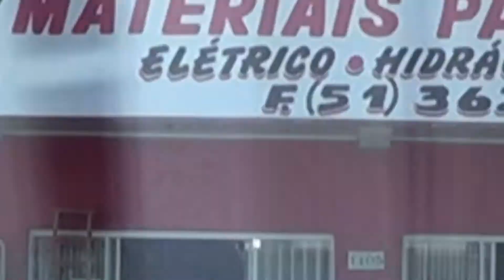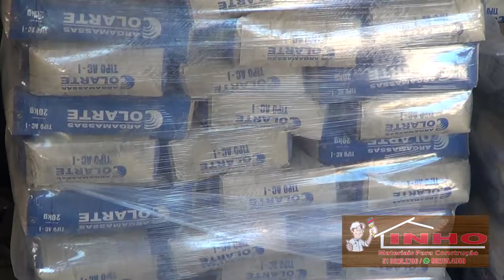Materiais de Construção Inho em Capão da Canoa